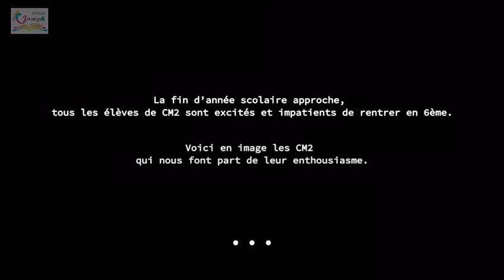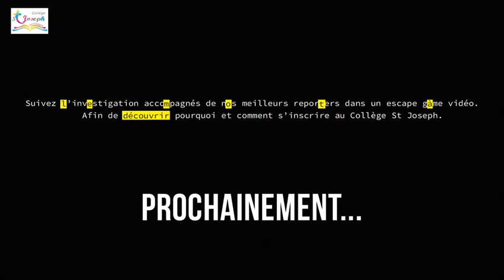Teaser escape game portes ouvertes collège St Jo Secondigny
Une visite virtuelle ludique sous forme d'escape game à découvrir très prochainement...